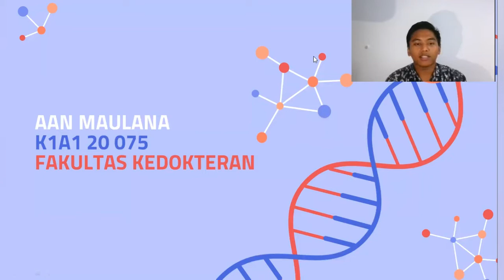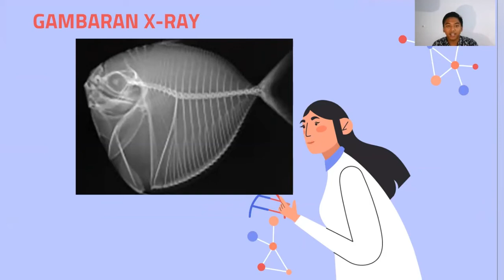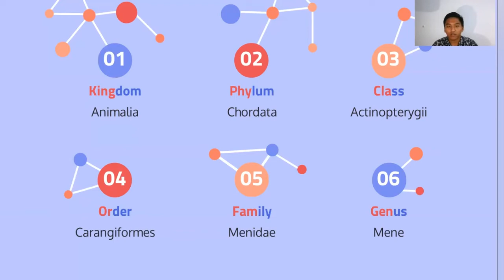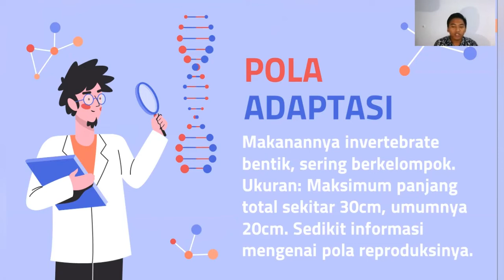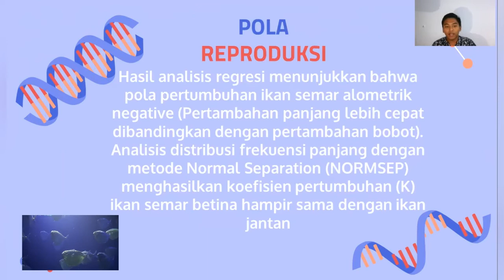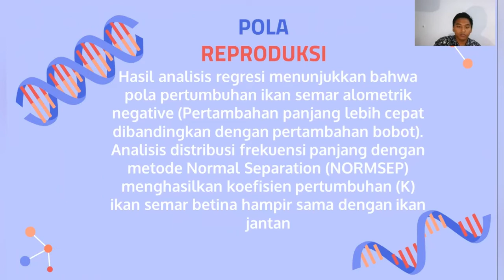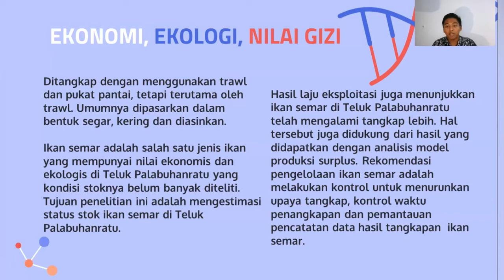Begini Calon Dokter FK UHO membahas Potensi & Sumberdaya Ikan laut: Ikan Kantung Semar (Moonfish)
MENE MACULATA
Ikan Kantung Semar  (Moonfish)

MORFOLOGI
Mene Maculata (Bloch and Schneider, 1801
Mene maculata , Moon Fish , adalah satu-satunya anggota genus Mene dan famili Menidae yang masih ada. Tubuhnya yang sangat terkompresi secara lateral dan sangat dalam secara vertical Mulutnya kecil dan menonjol. Tipe gigi viliform. Tubuhnya berwarna keperakan di bawah dan biru-hijau di bagian belakang, dengan tiga hingga empat baris bintik abu-abu gelap di sisi atas. Dua jari pertama sirip perut sangat memanjang, membentuk proses menonjol ke belakang di bagian bawah ikan.

• KLASIFIKASI
Mene maculata , gambar konvensional dan sinar-X
Klasifikasi ilmiah

Kerajaan: Hewan

Divisi: Chordata

Kelas: Actinopterygii

Memesan: Carangiformes

Keluarga: Menidae

Marga: Mene

Jenis: M. maculata
• POLA ADAPTASI
Aspek biologi; Makanannya invertebrate bentik, sering berkelompok. Ukuran: Maksimum panjang total sekitar 30cm, umumnya 20cm. Sedikit informasi mengenai pola reproduksinya.

• HABITAT
Ikan bulan berasal dari Samudra Hindia, termasuk Laut Merah dan Teluk Persia , dan di Pasifik barat di mana mereka dapat ditemukan di dekat bagian bawah di perairan payau dan laut di sekitar terumbu karang . Mereka terdapat pada kedalaman 50-200 meter (160-660 kaki).
Habitat: Iklim Tropis; 32°N - 28°S; mendiami perairan pantai dekat bagian bawah pada kedua rak continental dan sekitar kelompok pulau utama hingga kedalaman 200m.

• POLA REPRODUKSI
Hasil analisis regresi menunjukkan bahwa pola pertumbuhan ikan semar alometrik negative (Pertambahan panjang lebih cepat dibandingkan dengan pertambahan bobot). Analisis distribusi frekuensi panjang dengan metode Normal Separation (NORMSEP) menghasilkan koefisien pertumbuhan (K) ikan semar betina hampir sama dengan ikan jantan.

• PENYEBARAN
Distribusi: Indo-Pacific: Afrika Timur ke Selatan Jepang dan Timur Laut Australia. Tercatat dari Laut China Selatan dan Laut Arafuru.

• PEMANFAATAN Ekonomi, Ekologi, dan Nilai Gizi
Ditangkap dengan menggunakan trawl dan pukat pantai, tetapi terutama oleh trawl. Umumnya dipasarkan dalam bentuk segar, kering dan diasinkan.
Ikan semar adalah salah satu jenis ikan yang mempunyai nilai ekonomis dan ekologis di Teluk Palabuhanratu yang kondisi stoknya belum banyak diteliti. Tujuan penelitian ini adalah mengestimasi status stok ikan semar di Teluk Palabuhanratu.
Hasil laju eksploitasi juga menunjukkan ikan semar di Teluk Palabuhanratu telah mengalami tangkap lebih. Hal tersebut juga didukung dari hasil yang didapatkan dengan analisis model produksi surplus. Rekomendasi pengelolaan ikan semar adalah melakukan kontrol untuk menurunkan upaya tangkap, kontrol waktu penangkapan dan pemantauan pencatatan data hasil tangkapan  ikan semar.